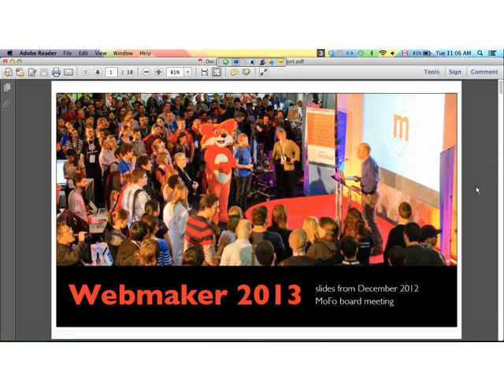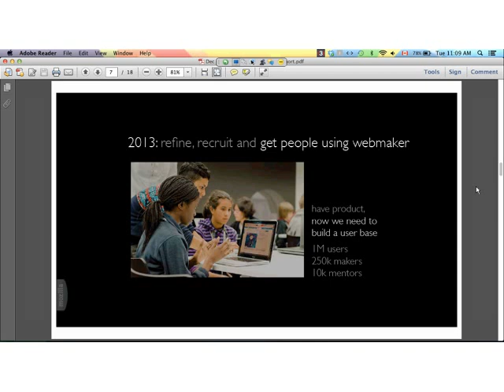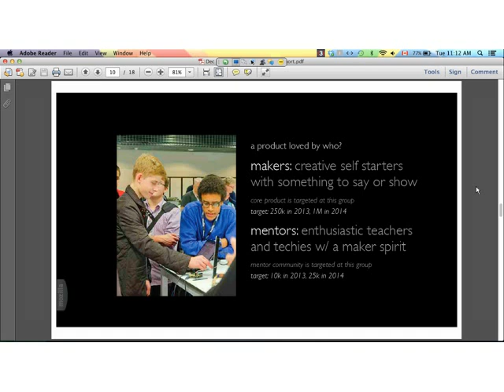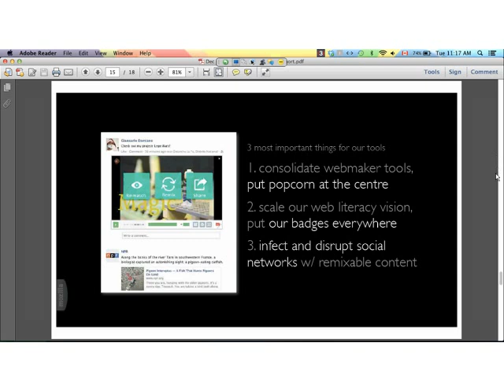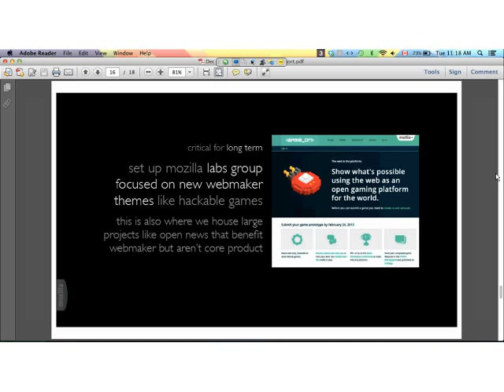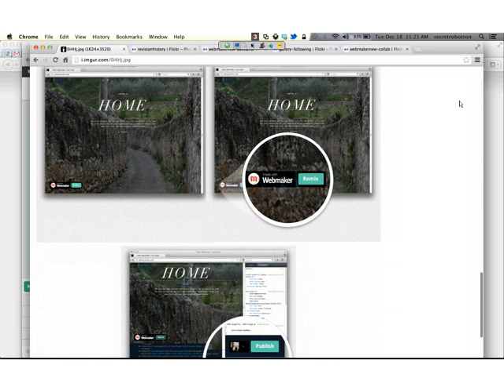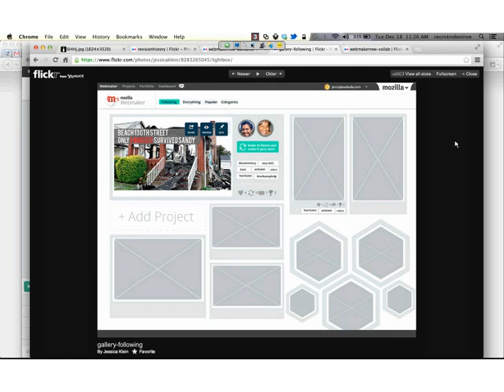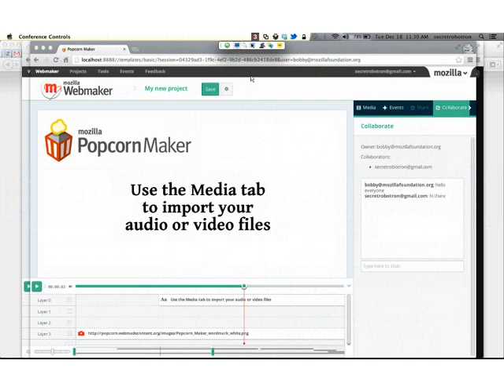Mozilla Weekly Webmaker Call - December 18th, 2012